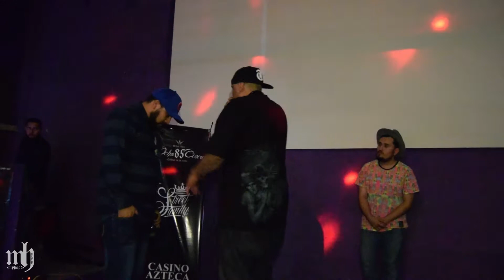Berso vs Tirano - 871Crew en Ciudad Juarez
Berso ( Bema Click ) vs Tirano ( Sol Moreno )

111Getup
Pixel
Brooklyn INC
Ocho85Cinco
Street Fam
Casino Azteca

En Ciudad Juarez
2017
Myhood656